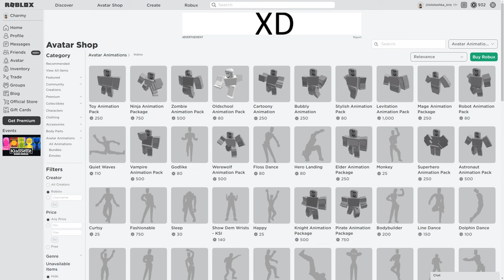How To Get BURBERRY LOLA ATTITUDE - BLOOM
Emote -